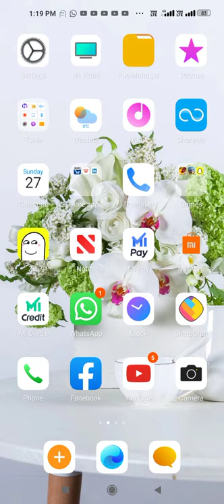27 September 2020